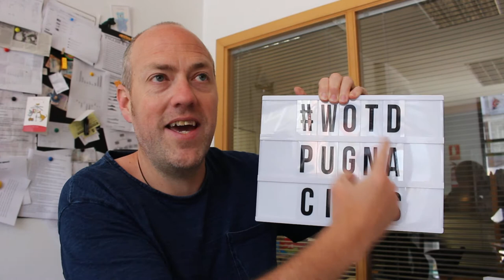Shakespeare and dogs | Daily Digest 19/6/18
Today's WOTD takes us on a journey from fighting, to fists, to little fairies, and finally to dogs: just your normal Tuesday!